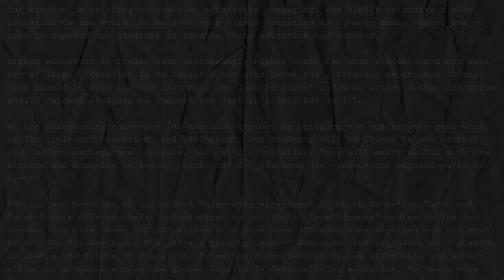Coffee Break EP36: Chris Wilson on Mobile Web Dev